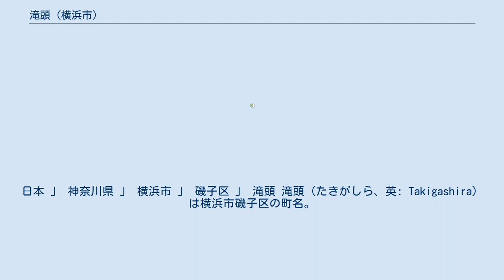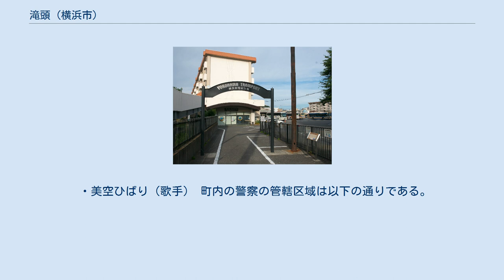滝頭 (横浜市)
日本 」 神奈川県 」 横浜市 」 磯子区 」 滝頭 滝頭（たきがしら、英: Takigashira）は横浜市磯子区の町名。
現行行政地名は滝頭一丁目から滝頭三丁目。
 磯子区北部、下末吉台地の南端の堀割川右岸に位置し、東西に長い形をしている。
町域西部が一丁目、中部が二丁目、国道16号と堀割川に面する東部が三丁目となっている。
北は丸山、東は堀割川を挟み馬場町・坂下町・下町、南は中浜町・広地町・岡村、東は南区蒔田町・堀ノ内町に接する。
一丁目には1999年に旧万治病院跡に開設された横浜市立脳卒中・神経脊椎センターが置かれているほか、2015年までは1968年に設置された横浜市衛生研究所、1976年に設置された横浜市環境科学研究所（旧・横浜市公害研究所）がそれぞれ置かれていた。
三丁目には横浜市営バス滝頭営業所と、隣接して横浜市電保存館が設置されている。
 鎌倉時代から室町時代にかけての、平子氏の玄蕃屋敷跡の伝承が残る。
かつての久良岐郡禅馬村であり、のちに滝頭村・岡村・磯子村に分村した。
 江戸時代より滝頭村となり、『新編武蔵風土記稿』によると江戸日本橋から10里、東西6町余・南北17町、家屋48軒とある。
石高は、天保郷帳によると221石余り。
1868年に神奈川県設置により、同県に所属。
1870年より、中村川と根岸湾を結ぶ運河である堀割川の造成が行われ、発生した土砂は吉田新田の埋め立てだけでなく、同川河口の波止場建設にも用いられた。
1877年ごろには西洋野菜の名産地となる。
 地名は、村内にあった塚（滝頭塚）の名前から採られた。
 2021年（令和3年）7月31日現在（横浜市発表）の世帯数と人口は以下の通りである。
 2016年（平成28年）現在の経済センサス調査による事業所数と従業員数は以下の通りである。
 町内には1972年まで横浜市電が走っていたが、現在は鉄道路線はない。
以前神奈川新町駅から横浜駅・滝頭を通り屏風浦駅を結ぶ横浜市営地下鉄2号線の計画があったが中止となった。
滝頭と市電保存館前の両停留所は横浜市営バス滝頭営業所に隣接していることから、横浜駅・関内・磯子駅・上大岡駅などへの複数の路線が集まる。
一丁目方面へは、根岸駅から脳卒中・神経脊椎センター循環バスが利用できる。
 ・美空ひばり（歌手） 町内の警察の管轄区域は以下の通りである。
 滝頭町に関するカテゴリ: